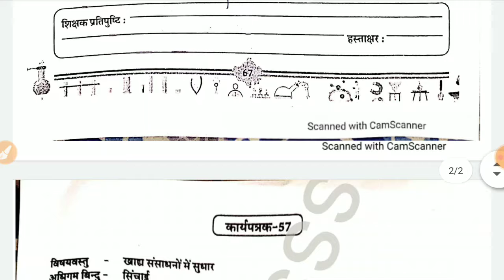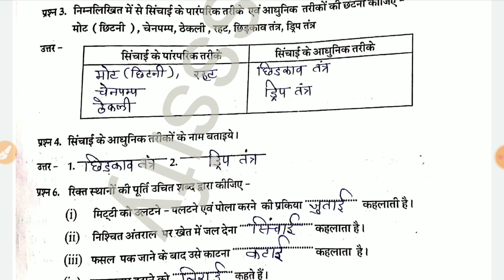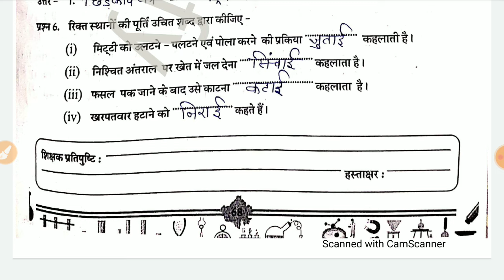कक्षा 9 उपचारात्मक शिक्षण कार्यपुस्तिका विज्ञान कार्यपत्रक 56,57 | Class 9 Science worksheet 56,57